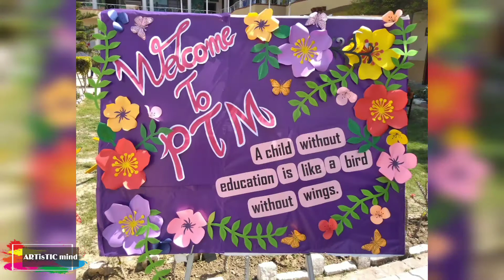PTM school decoration ideas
PTM school decoration ideas || Board ideas || School projects || Bulletin board decoration ideas